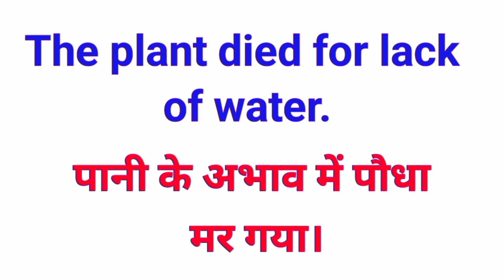plant meaning hindi mein | plant ka hindi meaning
Hello friends welcome back to our channel @Aaoenglishseekhe If you want to learn English speaking and you are a English beginner you should learn Daily use word meaning which be used frequently in our day to day English speaking.

Let's learn  plant meaning in hindi and we will also learn how to use word plant in daily use english sentences with meaning in hindi,